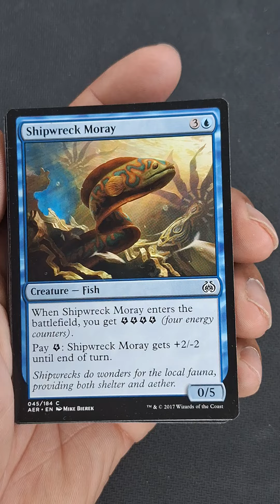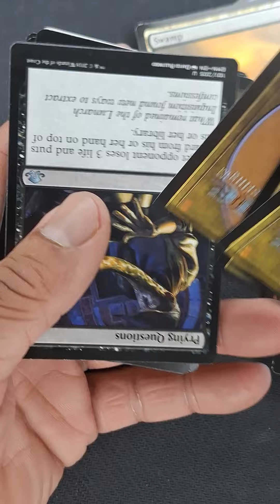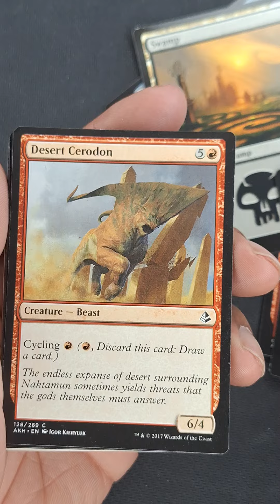Epic Fail: Magic the Gathering card reveal 7/26